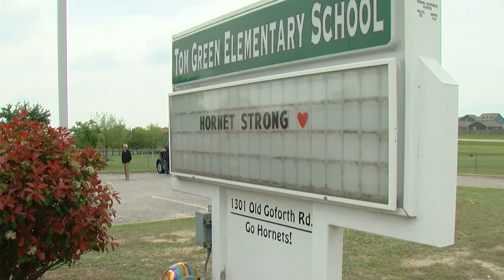Truck driver admits to drug use before fatal school bus crash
A concrete pump truck driver admitted to using drugs before crashing into a Hays CISD school bus, killing a 5-year-old student and a 33-year-old adult, and has been charged with criminally negligent homicide.